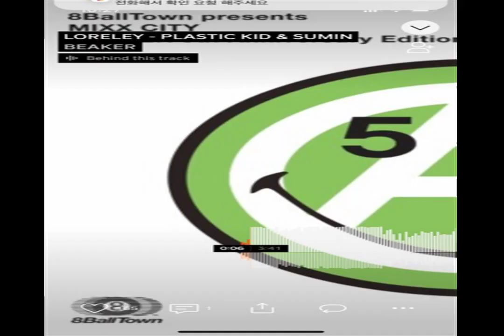FINAL CHOST feel good with your Cold Night I LOVE UNDER THE STARS Out Of outside the box Be humble